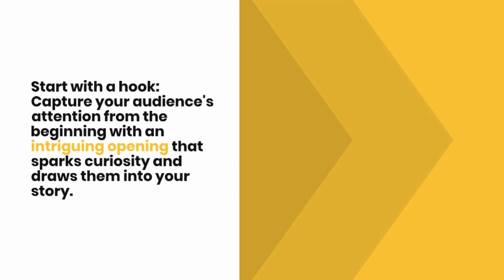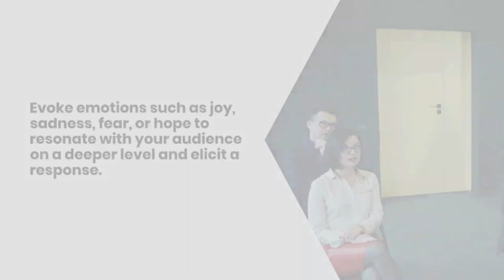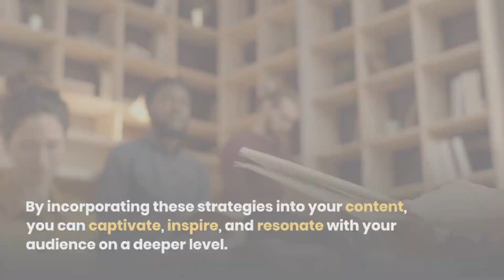10 Storytelling Tips for Connecting with Your Audience